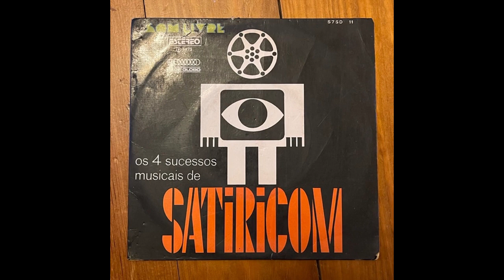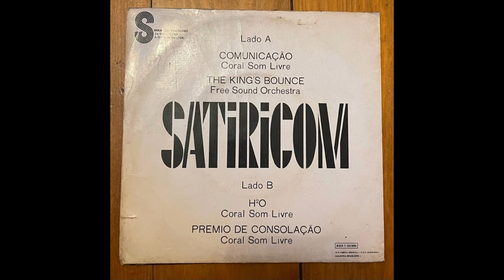Satiricom / EP / 1973 / Brazil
A1 Coral Som Livre– Comunicação
Written-By – Guio De Morais, Haroldo Barbosa
1:43

A2 Free Sound Orchestra– The King's Bounce
Written-By – Guy Morris (4)
2:06

B1 Coral Som Livre– H²O
Written-By – Guio De Morais, Max Nunes
0:51

B2 Coral Som Livre– Premio De Consolação
Written-By – Guio De Morais
2:59